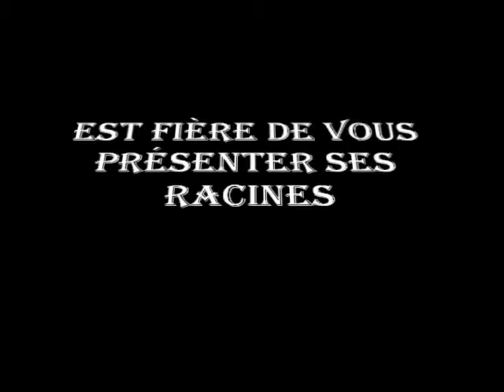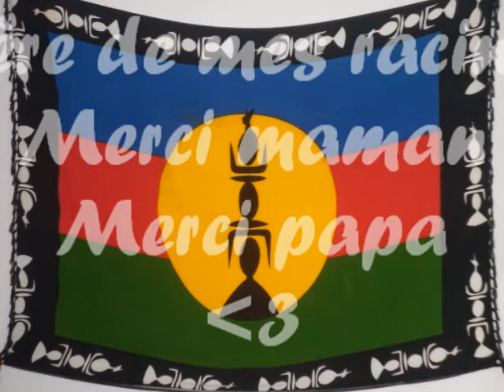Nouvelle Calédonie Mes racines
métisse et fière de l'être